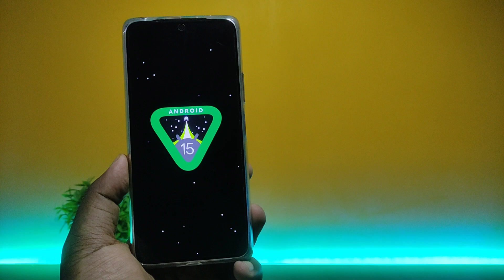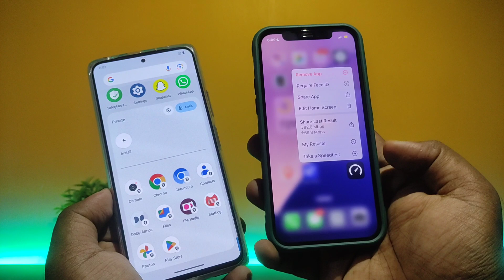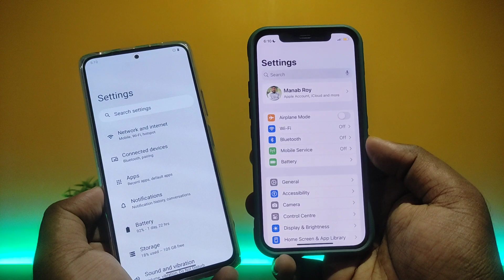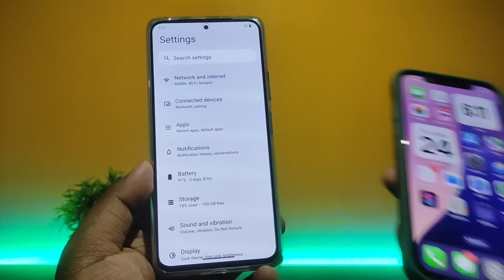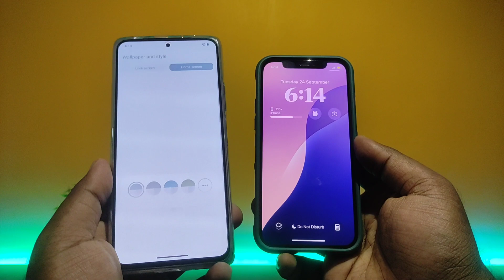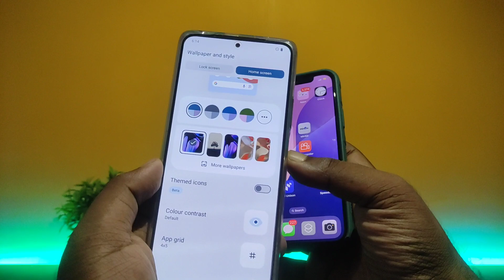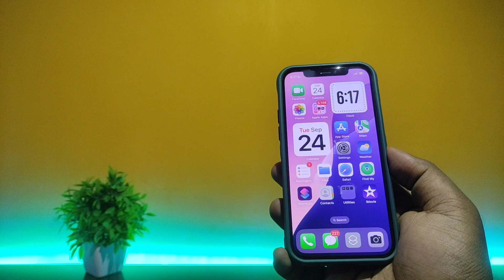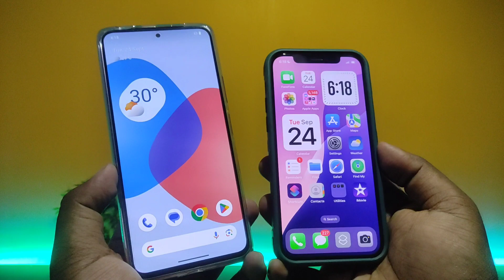Android 15 vs iOS 18 Comparison - New Changes!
⬇️ BEST BUY LINK ⬇️
👉 iPhone 13
👉 iPhone 11
👉 iPhone 12

👉 iPhone 15
👉 iPhone 15 Plus
👉 iPhone 15 Pro

👉 iPhone 15 Pro Max
👉 iPhone 14 Pro

👉 iQOO 12 5G
👉 Tempered Glass Screen Protector
👉 Back Cover Case

👉 realme Buds Wireless 3
👉 realme Buds wireless 3 Neo
👉 realme Buds Wireless 2 Neo
👉 realme Buds 2
👉 realme Buds T300 TWS earbuds